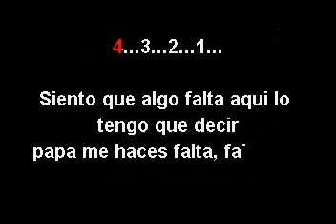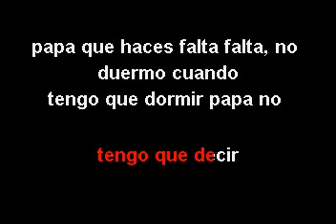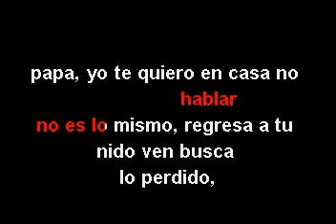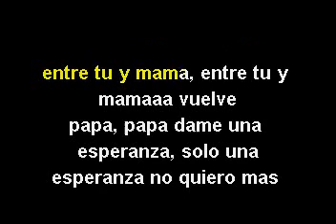Frank Reyes papá 2024 ( KARAOKE COMPLETO )